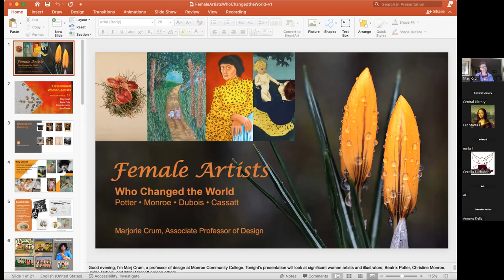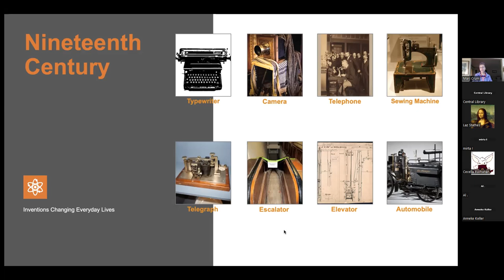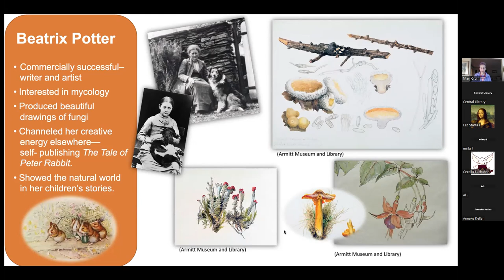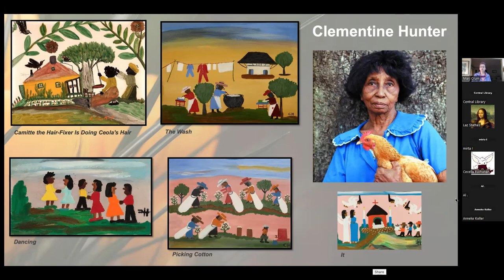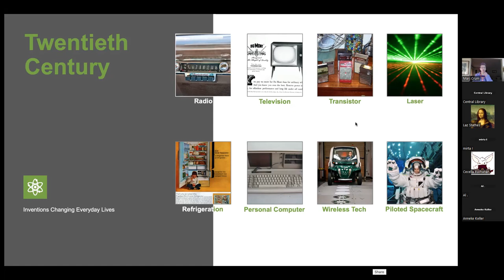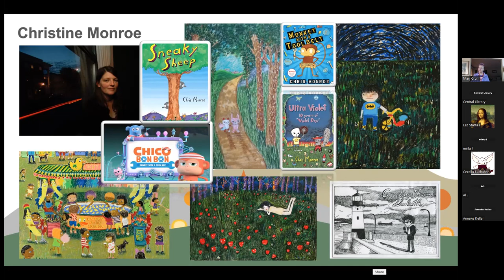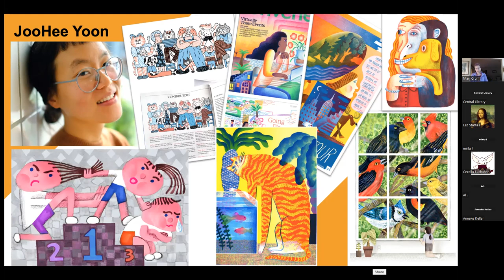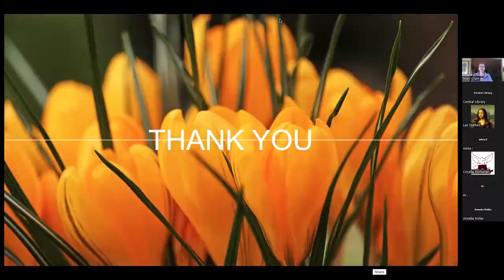Female Artists Who Changed the World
Zoom program hosted by the Art Division of the Central Library